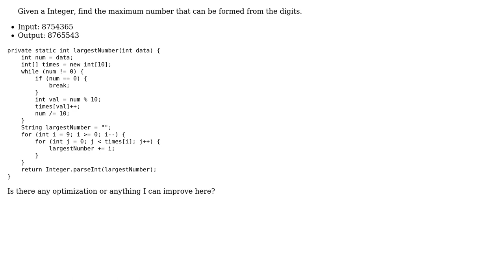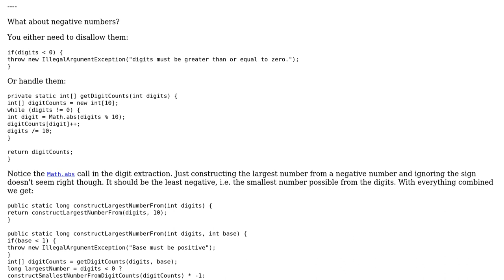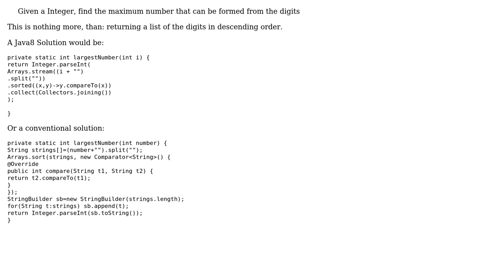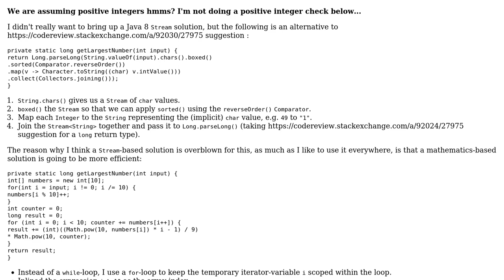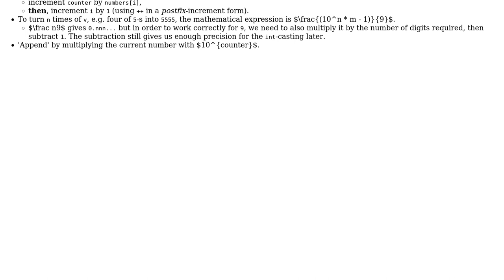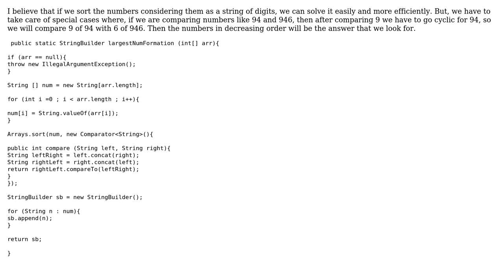Rearranging numbers to get the largest number (7 Solutions!!)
Rearranging numbers to get the largest number

With thanks & praise to God, and with thanks to the many people who have made this project possible! | Content (except music & images) licensed under CC BY-SA | Music | Images & others | With thanks to user Thomas Junk user SirPython user mjolka user kostya user Johnbot user Jerry Coffin user Jamal user h.j.k. user Gokhan Akdugan user david and the Stack Exchange Network Trademarks are property of their respective owners. You are responsible for your own actions.